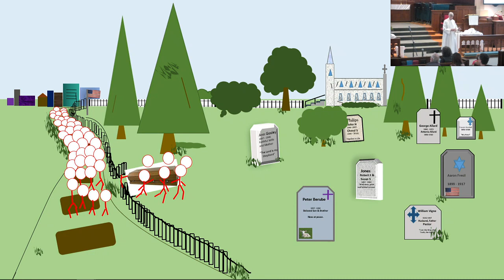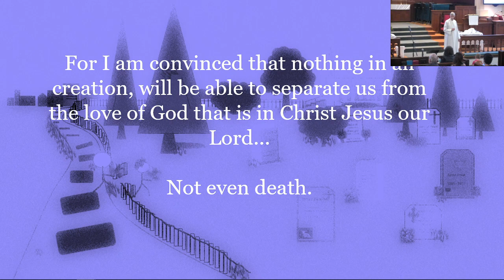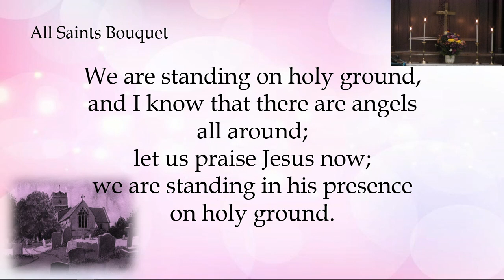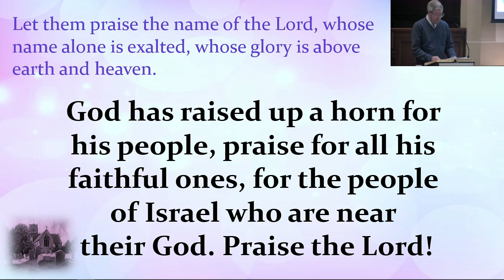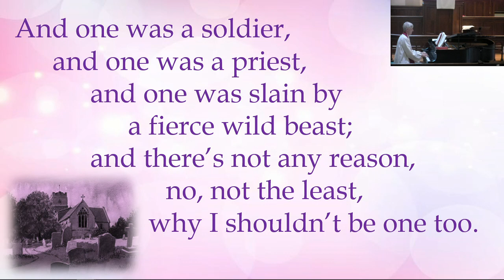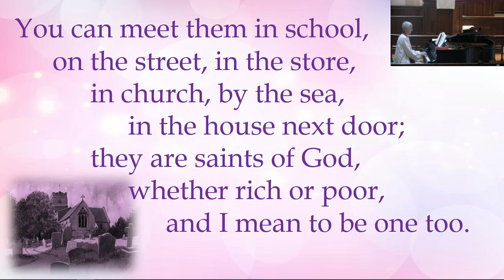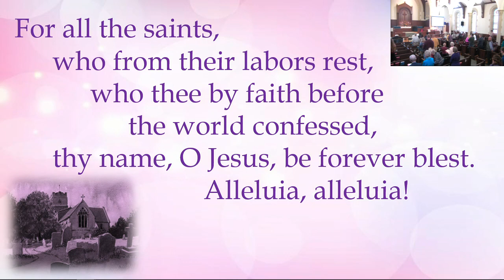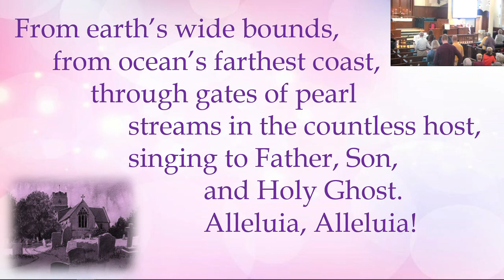First UMC Burlington Worship Service - 11/3/19